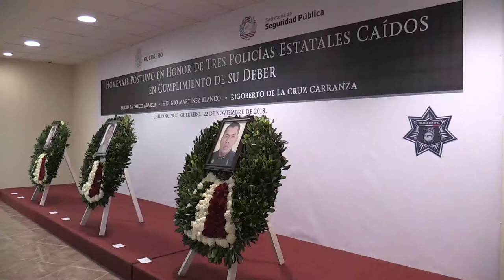GradoCeroPress Homenaje póstumo a los tres policías estatales caídos